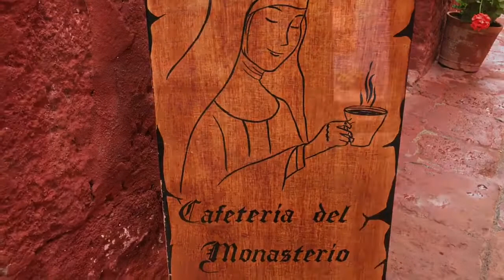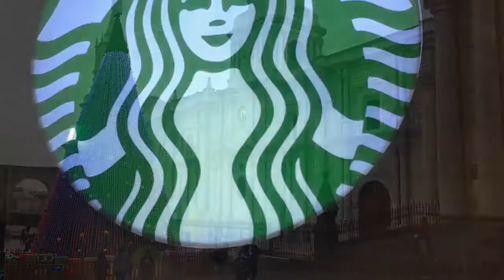246 Day in Arequipa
In which we get a new phone, visit one of the largest monasteries in the world and have a birthday dinner for a certain someone.